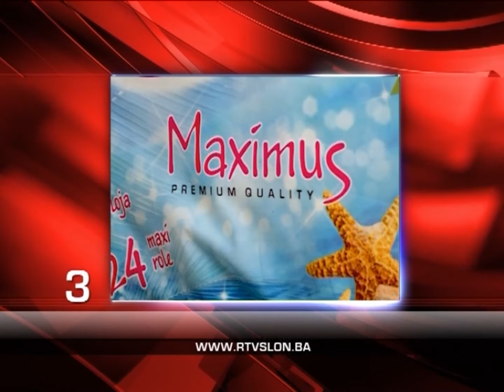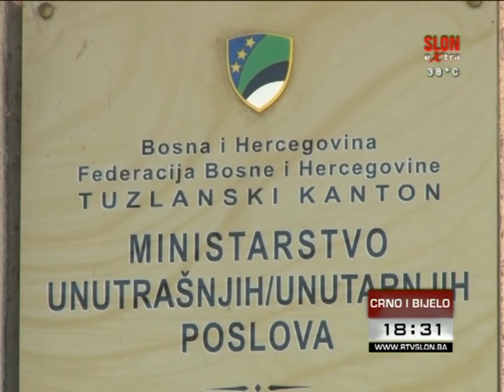Crno i bijelo - 04.08.2017.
U emisiji ''Crno i bijelo'' donosimo:

 Visok sadržaj mangana u gradskoj vodi u Lukavcu. Voda opasna po zdravlje!

 Iz tuzlanskog Vodovoda traže racionalno trošenje resursa pitke vode.

 Fudbaleri Slobode idu u goste ekipi Krupe. Mogu li do pobjede?

 Možemo li za vikend očekivati koju kap kiše?